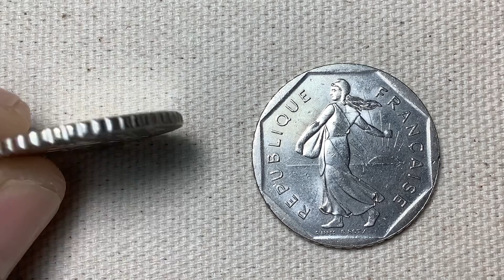FR REPUBLIQUE FRANCAISE 1982,1994 2 FRANCS